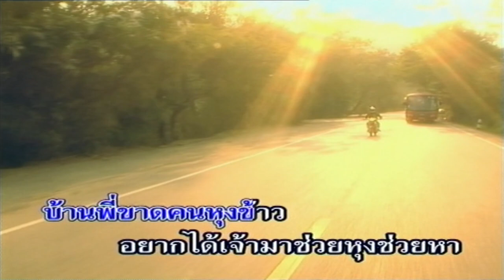ขาดคนหุงข้าว - ทัวร์ชมทุ่ง [Karaoke]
เพลง : ขาดคนหุงข้าว
ศิลปิน : ชุด.ทัวร์ชมทุ่ง
คำร้อง/ทำนอง :
เรียบเรียงดนตรี : อ้วน นครชัยศรี